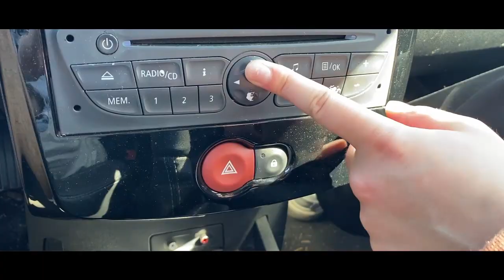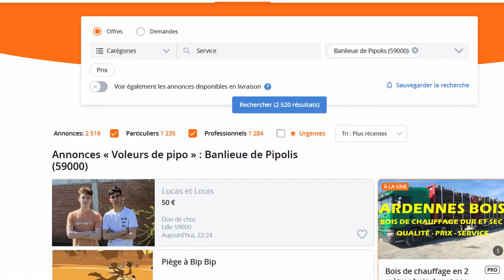Film de Campagne - IMPERASPORT - Liste Pipo BDS Centrale Lille 2021/2022